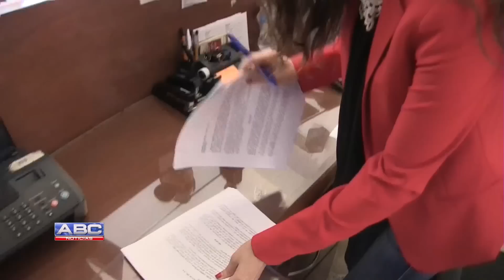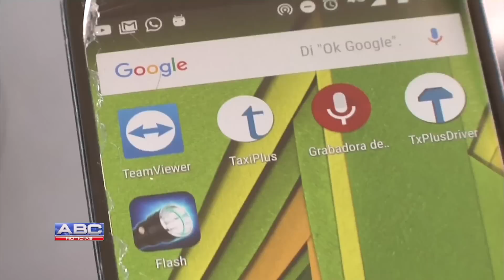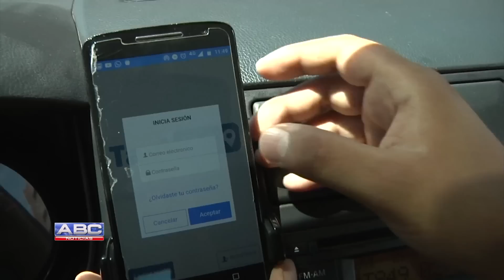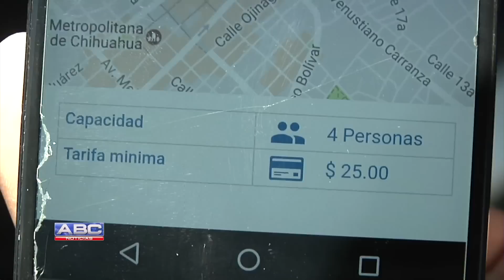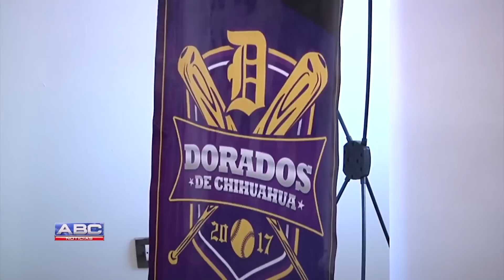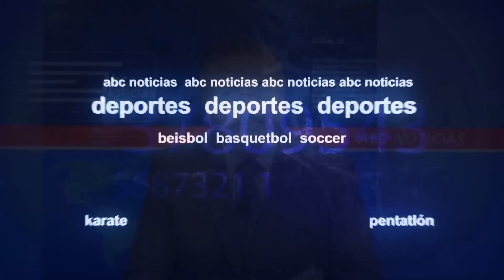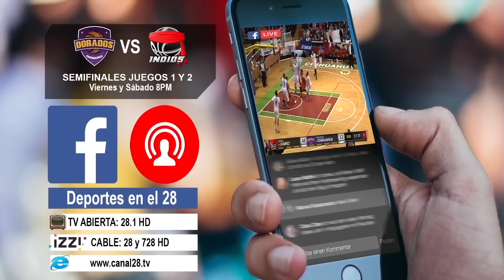Abc Noticias 03 de mayo, 2017